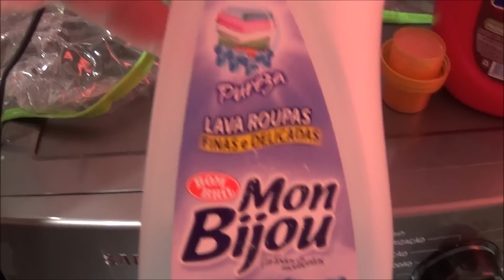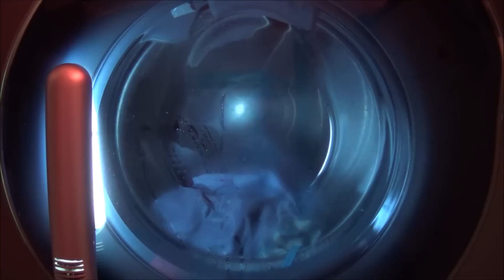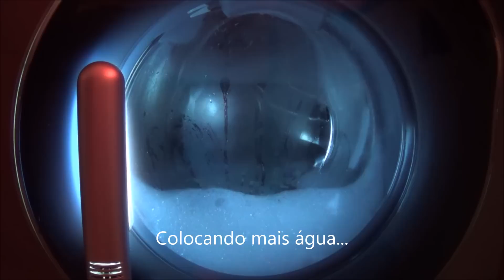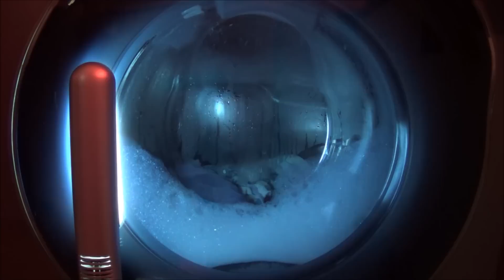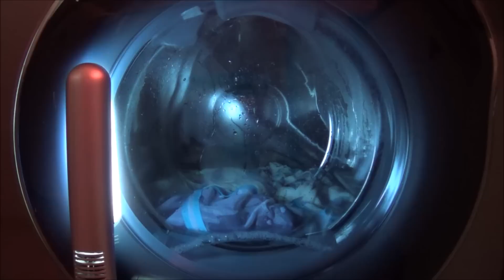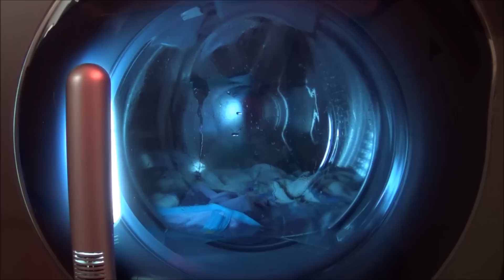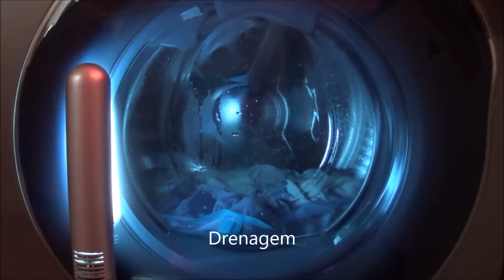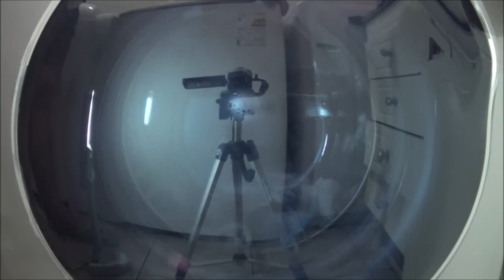Lava e seca Samsung WD6000 10,2kg/6kg - Blusas de Lã/Programa Lã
Vídeo mostrando a Lava e seca Samsung WD6000 10,2 kg lavando  4 blusas de lã no programa Lã.

Lava e seca espetacular! Super recomendada!!!